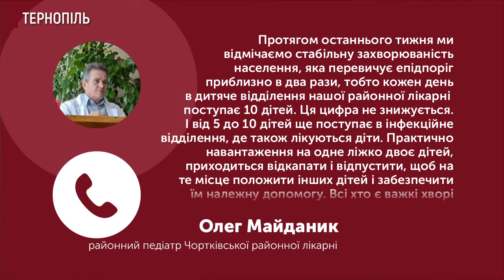За словами педіатра Чортківської районної лікарні Олега Майданика, в дитячому відділенні 49 дітей